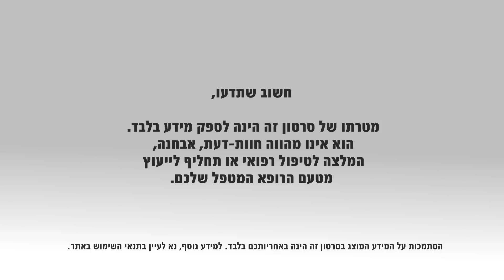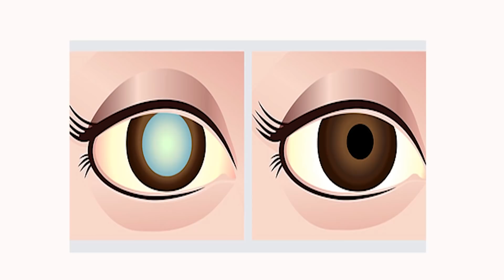עין עצלה: המחלה, התסמינים והטיפול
עין עצלה היא ליקוי שגורם לירידה בראייה בעין אחת, ולעיתים גם בשתי העיניים שנראות תקינות. עין עצלה מתרחשת כאשר מרכז הראייה במוח איננו מתפתח כראוי בשנות החיים הראשונות, עקב חוסר בגירוי ראייתי תקין המגיע אליו מהעיניים. ככל שנאבחן עין עצלה בקרב ילדים בגיל צעיר יותר, כך יגדל הסיכוי שנצליח בטיפול.
דר' עידי מצר, יו"ר החוג הישראלי  למחלות עיניים ילדים ופזילה במרכז הרפואי רמב"ם, מסביר מהי עין עצלה ומהם הגורמים והטיפול בה.